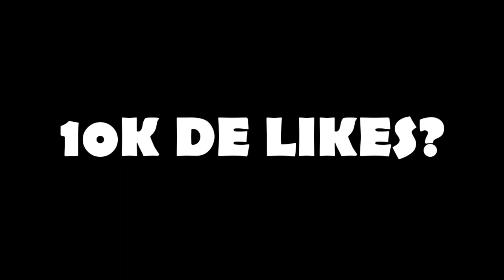Minecraft: BORUTO - BORUTO e SARADA UCHIHA #56